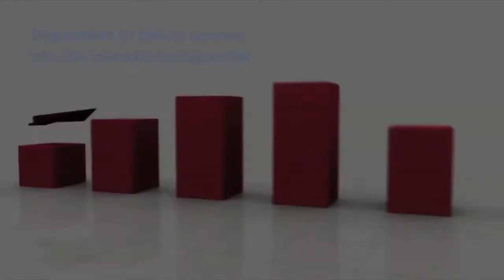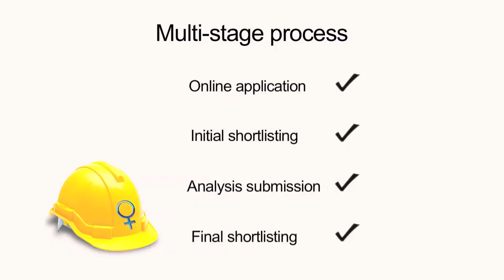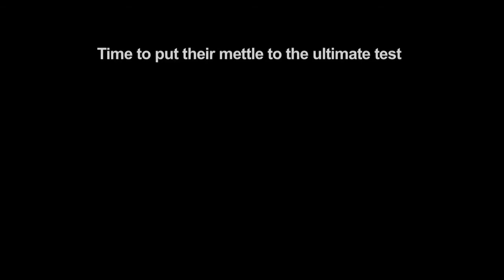Women of Mettle - A launchpad for Women Leaders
Take a look at Women of Mettle - a launchpad for women leaders. An exclusive on by Tata Steel.